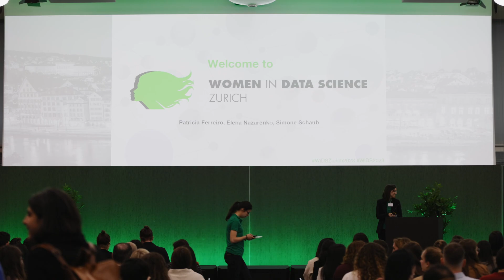WiDS Zurich Hightlights 2023